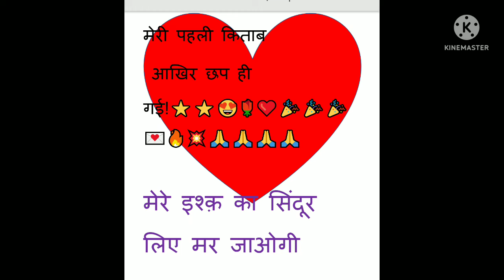my first video । मेरा पैन नेम Ishquiya Bhikkharin Like my pen name ? pseudonym । Author pen name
penname
howdoIchooseapenname?
howIchooseapenin2022?
whatdoyoucallapenname?
whatdoeshavingapennamemean?
whydopeopleusepenname?
pennameideas?
pennameforwriters?